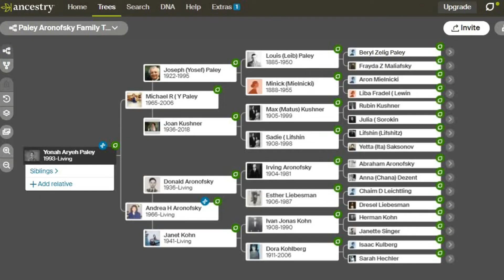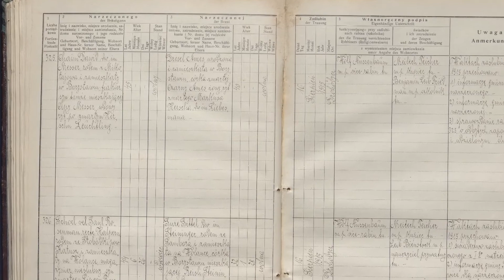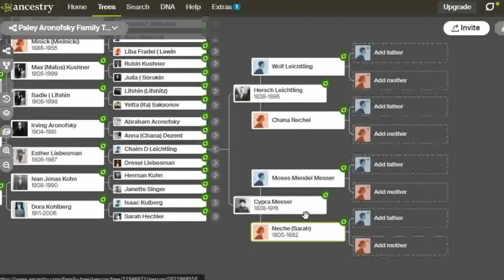MEET MY FAMILY #16 - Messer | Genealogy is Fun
In this multi-part series, I'll be going through each of my family lines, breaking down what I know about them, and how I drew my conclusions.

Part 16: My Messer family, from Novi Strilyshcha, Ukraine.